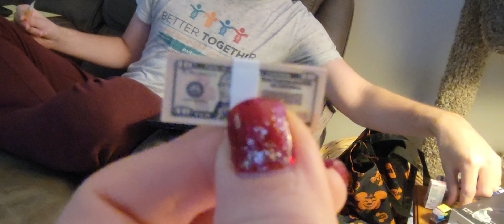My First Ever Mini Brands Unboxing 2 Out Of 13 (Shorts)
These Mini Brands are so cute with a lot of detail! check them out on YouTube!